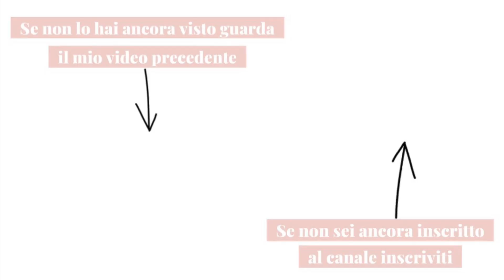LA MIA SKINCARE ROUTINE | Princiau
acqua micellare

maschera argilla

cerottini nivea

mousse detergente→ vivi verde coop